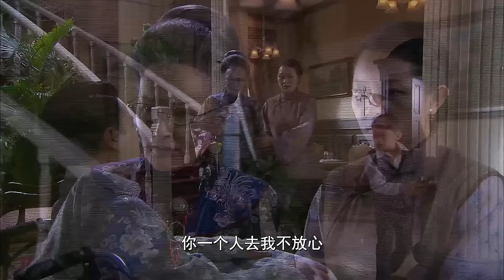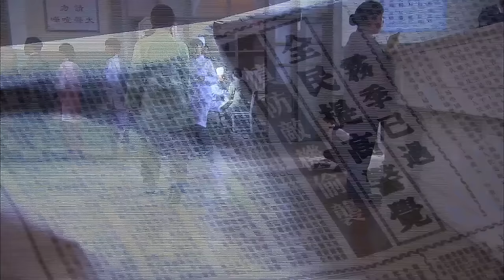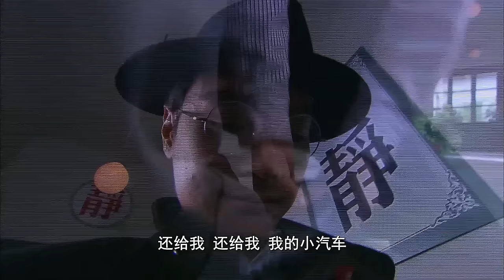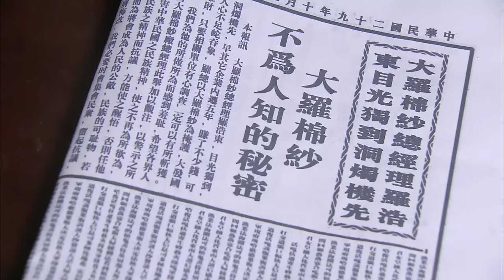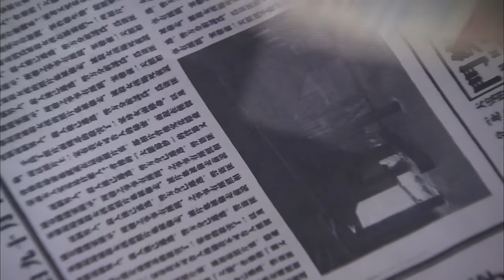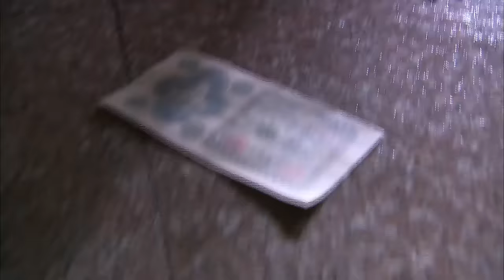【FULL】总裁疼爱灰姑娘的儿子，不料灰姑娘告诉他这是他的亲儿子，总裁震惊了！chinesedrama